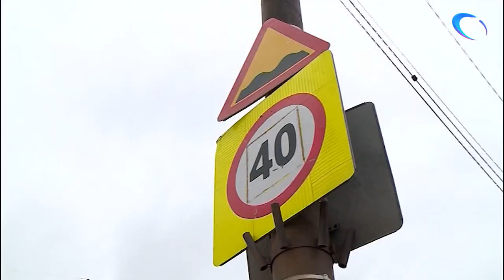Капитальный ремонт Колмовского моста может начаться уже в июле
Капитальный ремонт Колмовского моста может начаться уже в июле. Об этом сегодня шла речь в ходе встречи губернатора Андрея Никитина и мэра Сергея Бусурина.

Материал программы "Новости дня" Новгородского областного телевидения от 11 апреля 2019 года.